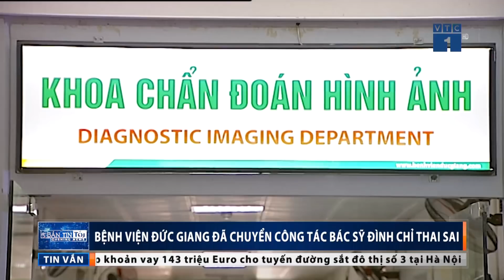VTC Tin Mới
VTC1 | Bệnh viện đa khoa Đức Giang cho chuyển công tác bác sĩ Nguyễn Văn Tiến, người chẩn đoán sai về việc đình chỉ thai nhi khiến một thai phụ suýt mất con.